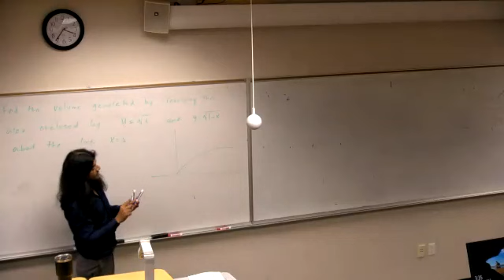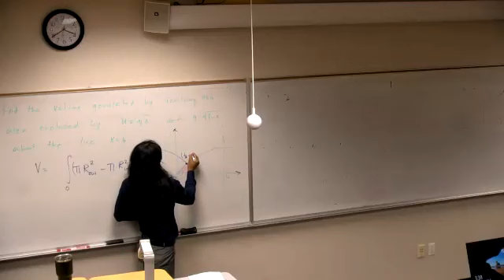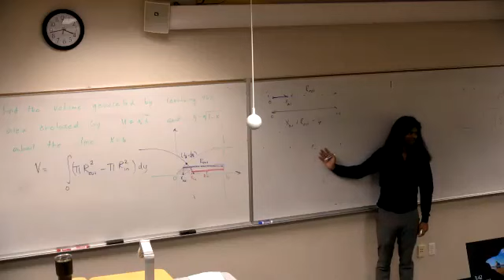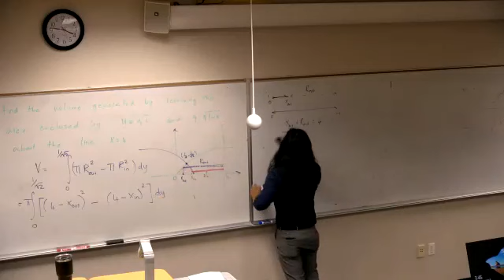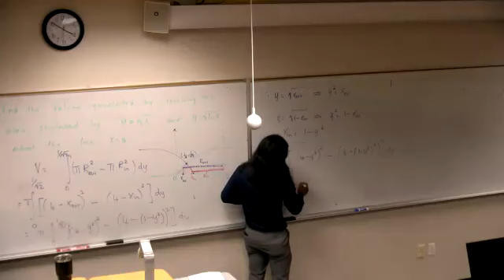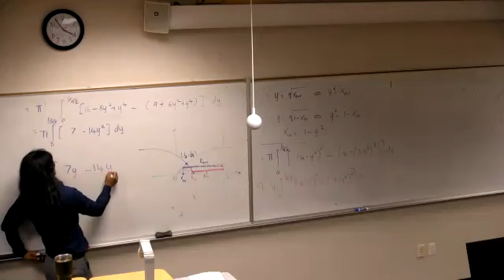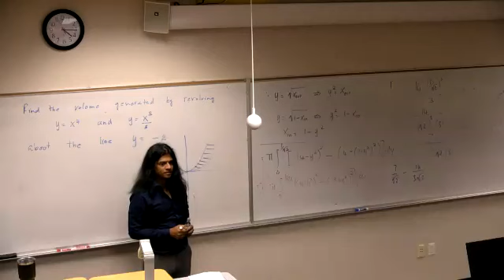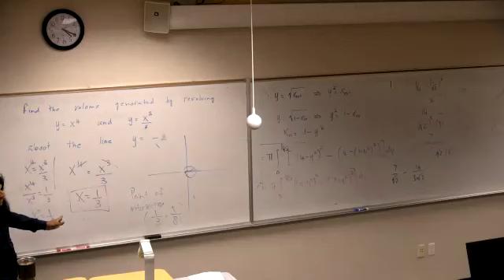Volumes in Calculus-: Example (Part-IV)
Introduction on computing volumes with integrals.